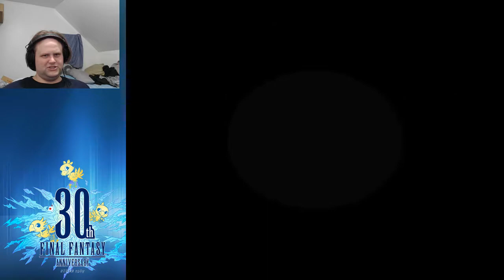Death Cave | Final Fantasy II #17 | Kale Plays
Hello darkness my old friend... I've come to talk to you again...